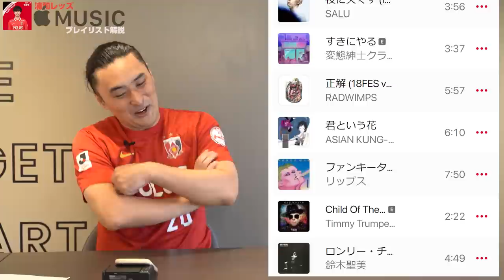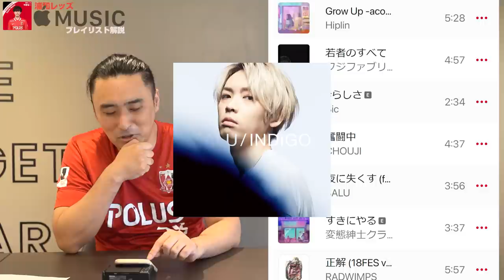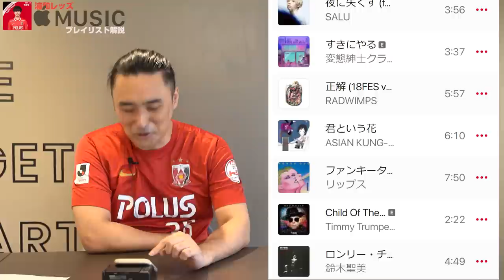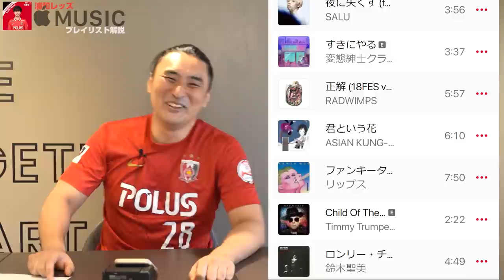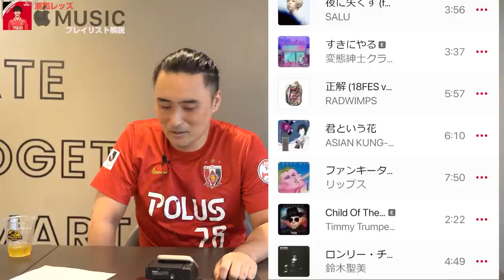『謎の男・平野佑一』AppleMusicの浦和レッズ選手プレイリストを解説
今回は、AppleMusicで公開になった浦和レッズプレイリスト解説の第3弾
「平野佑一選手のプレイリスト解説」

◯関連動画
・「北欧の王子様ユンカーの音楽趣向はドラッグ＆暴力のオラオラ系だった！？」AppleMusicの浦和レッズ 選手プレイリストを総解説
・「実はかなりテキトーな酷い選曲だった！？」AppleMusicの浦和レッズ 埼玉スタジアム場内放送プレイリストを総解説